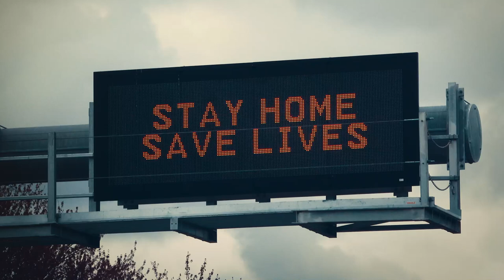Here's To Our Heroes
Yuengling and Gary Sinise salutes the heroes that are keeping our country going. Those who must push forward. Those who keep us safe, and stocked, and fed, and cared for. Right now, it is because of these heroes that the rest of us can push forward too. Thank you to our heroes.

Join us in supporting First Responders at LagersForHeroes.com and the @GarySiniseFoundation.